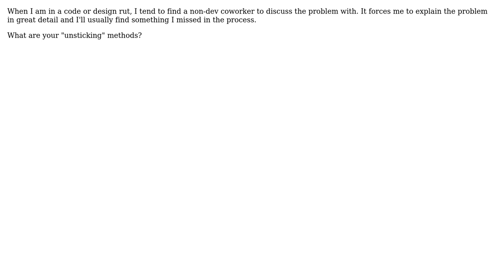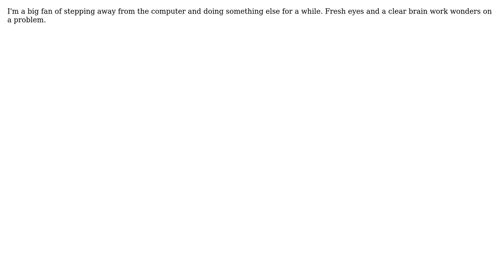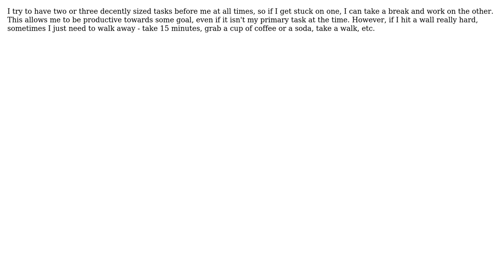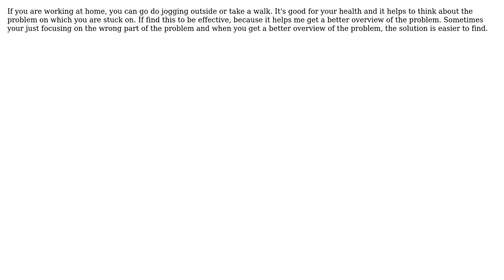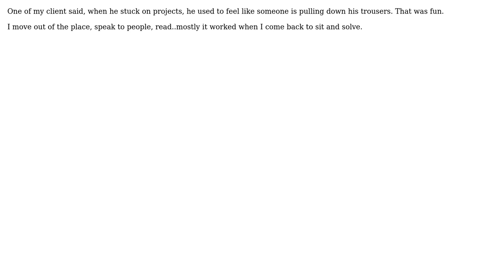Software Engineering: What do you do when you feel stuck on a project? (12 Solutions!!)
Software Engineering: What do you do when you feel stuck on a project?